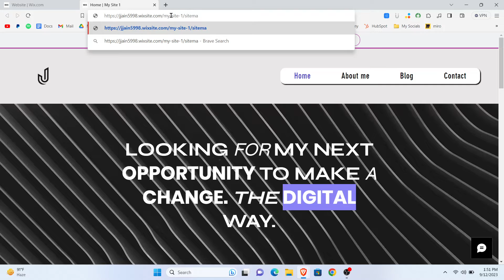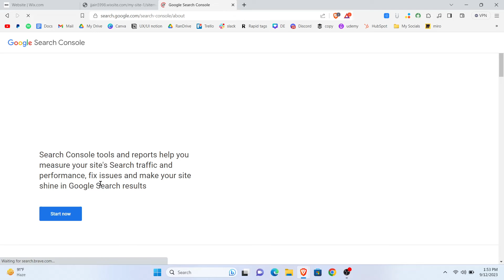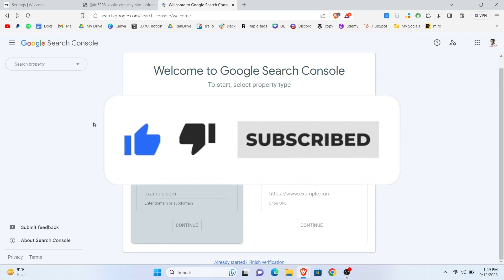How to Create & Submit a Sitemap on Wix (on Google)